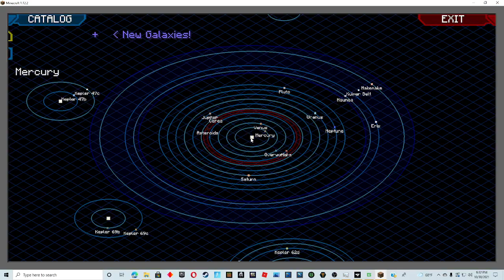exploring the world of insanecraft